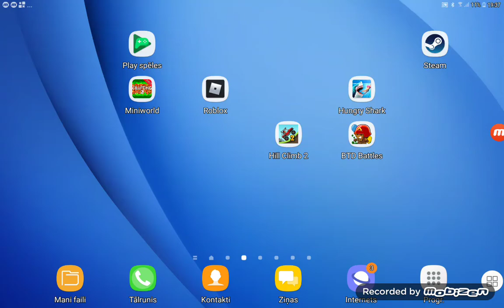Winters comings in hill climb